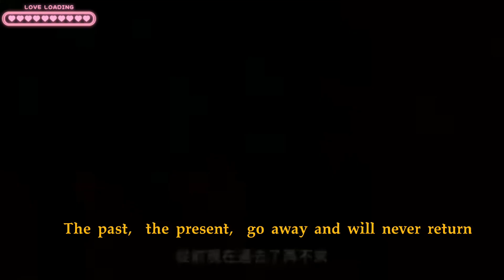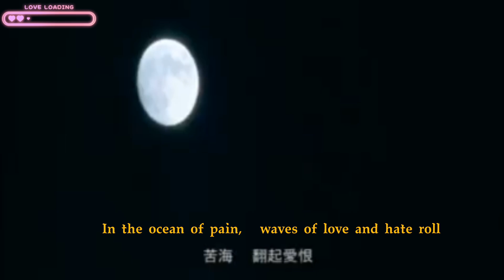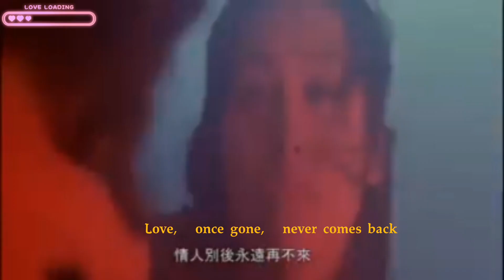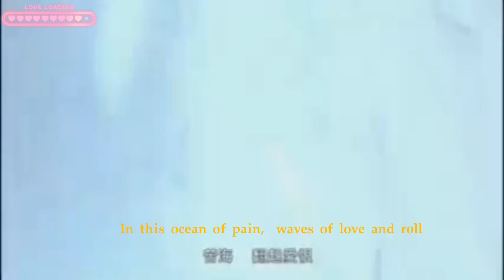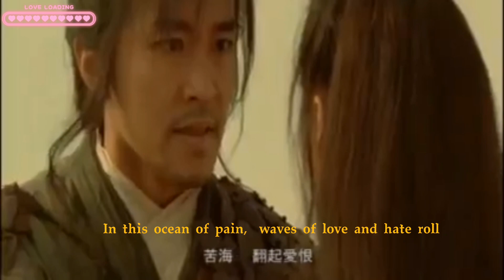Love of a lifetime 一生所爱